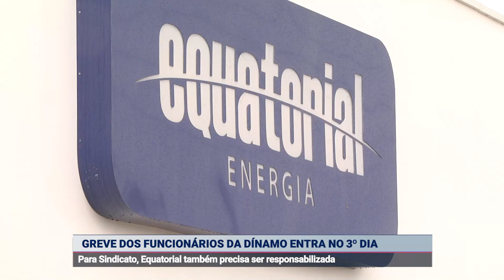GREVE DOS FUNCIONÁRIOS DA DÍNAMO ENTRA PARA O 3º DIA